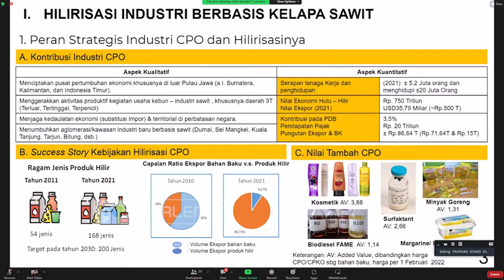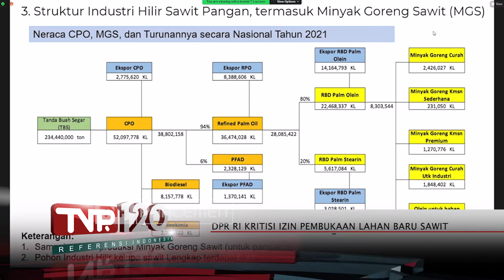TVR 120 – DPR RI Kritisi Izin Pembukaan Lahan Baru Sawit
Komisi VII DPR RI mengkritisi mudahnya pemberian izin pembukaan lahan baru sawit di Indonesia. Padahal temuan BPK menyatakan masih banyak perizinan pembukaan lahan baru sawit yang bermasalah.

Narasumber:
Ratna Juwita Sari / Anggota Komisi VII DPR RI / F-PKB / Jatim IX